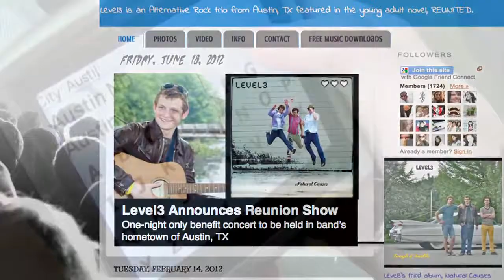Reunited, by Hilary Weisman Graham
This is an official trailer, created by the author     Summary:  Alice, Summer, and Tiernan were best friends who broke up at the same time as their favorite band, but four years later, just before they are preparing to go off to college, the girls reluctantly come back together, each with her own motives, for a road trip from Massachusetts to Austin, Texas, for the band's one-time-only reunion concert.